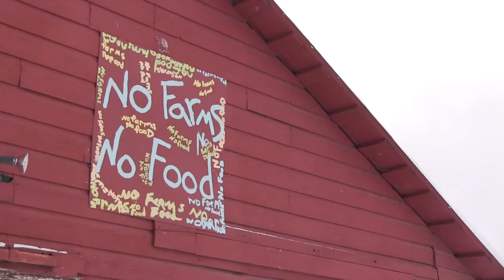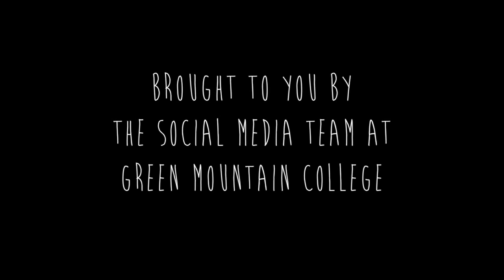You've GOAT to be kidding me.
Congratulations, Elm! Welcome to Cerridwen, girls! Can you help us name these new additions?